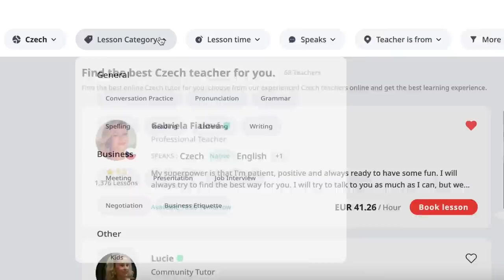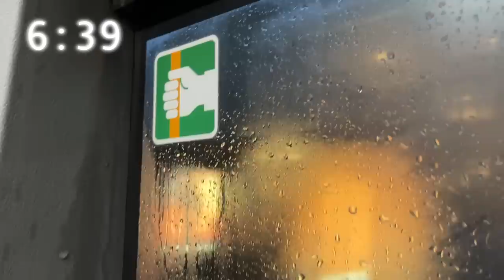Real Life in Prague (American local's perspective)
What is real life like in Prague? Well for this American family, it's pretty different than anything you see on YouTube or in the movies!

00:00 Intro
00:50 The center of my Prague
01:50 How I learn Czech and italki exclusive offer
03:53 Coffee and fitness
06:45 Work
07:52 Food
09:20 Culture and fun
11:18 Bonus